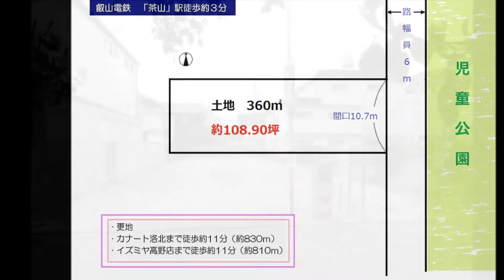叡山電鉄「茶山駅」徒歩3分♪左京区の不動産のことは青伸ホームへ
【真ん前大きめの児童公園♪｜左京区不動産｜青伸ホーム　】